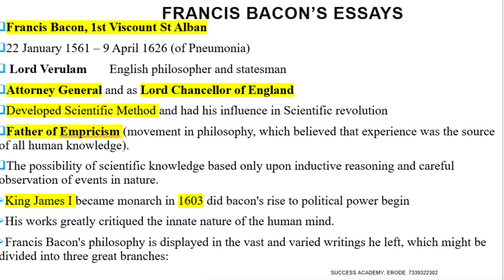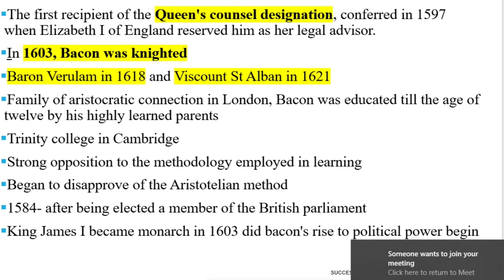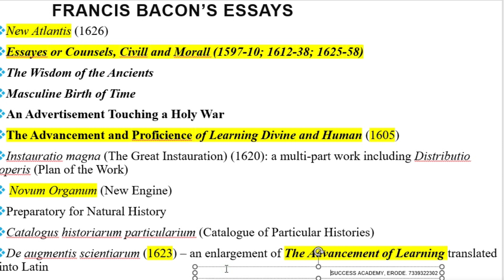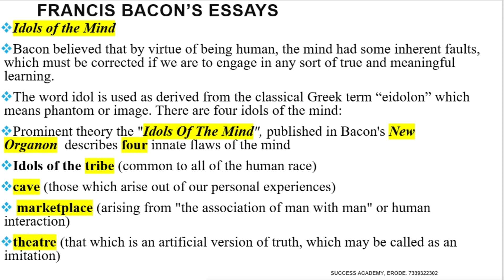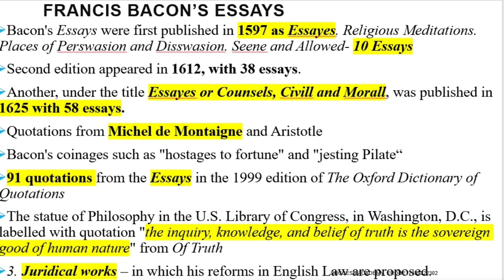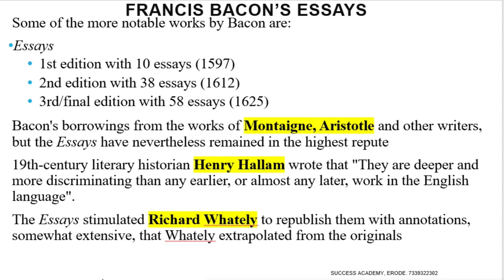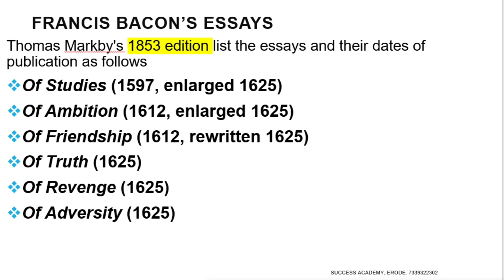Francis Bacon and His essays - An Introduction